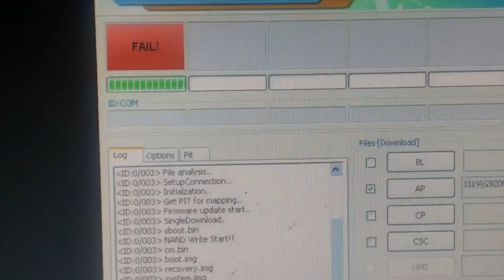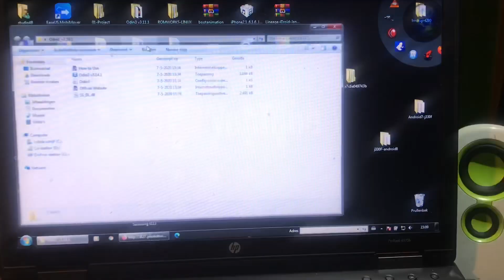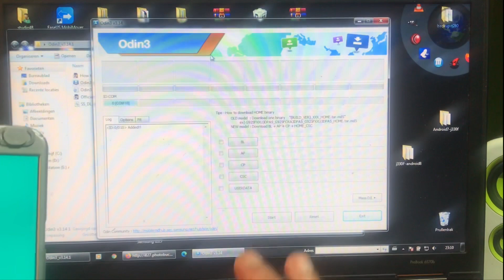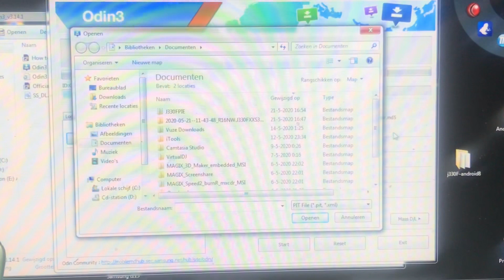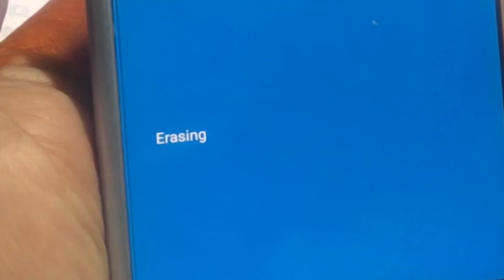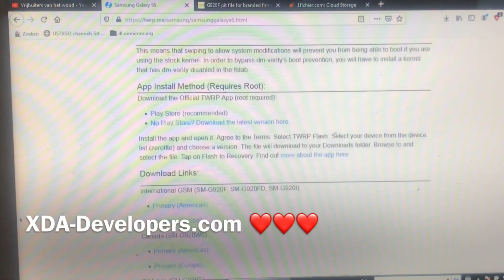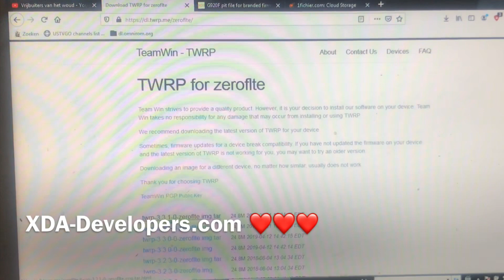Fix : Samsung S6/edge ODIN Fail at 99% restore to stock : Hidden.img ODIN Error 2020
So you played with custom roms or maybe trebelized your S6 g920f or g925f and was like - let me go back to stock and you load the Firmware , installing starts fine , you are already convinced that all will go fine, go make some coffee to then come back and find your device hanging with a almost 100% progress and a Big Fail in Odin 😱😵

You are like - Ok I finally did it - I destroyed my S6 🥵😡🤬

Only worry if your name is .
Adam Curry 😉 ,
because in this video you will learn how to fix this problem .. so watch it carefully cause you might brick your Samsung forever..

Happy Fixing and good luck 👍🍀

Thanks 😊 and special thanks to Team Win Recovery Project and XDA-developers.com

Download Pit for S6 G920F and G925F only
zipped unpack please .

Important to know is that you take full responsibility for this fix and you cannot blame me for whatever goes wrong at your side ...however all should ho fine - Use Windows 7 pc please !!!